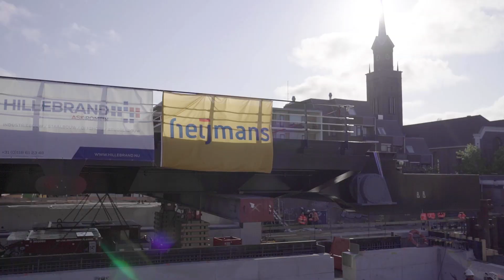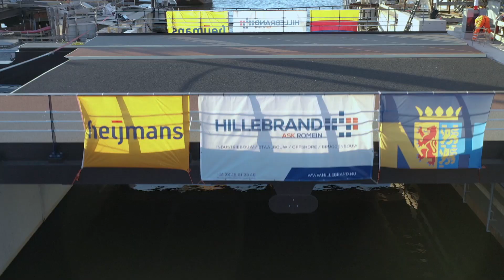HEIJMANS VAN BOVEN | PLAATSEN 180 TON ZWARE BRUGDELEN WILHELMINASLUIS IN ZAANDAM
De twee 180 ton zware brugdekken van de Wilhelminasluis in Zaandam liggen op hun plek. 💪 Het was een complexe operatie in opdracht van Provincie Noord-Holland die we samen met Mammoet en ASK Romein (Hillebrand) hebben geklaard!